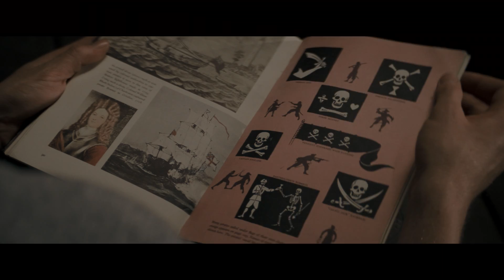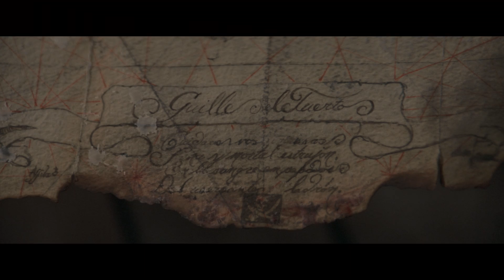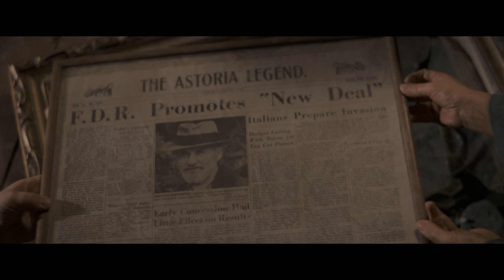The Goonies | Finding One-Eyed Willy's Treasure Map | Warner Bros. Entertainment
Own it on 4K Ultra HD & Digital 9/1. As the demolition of their neighborhood draws ever closer, Mikey and his friends raid his Dad's attic full of rejected museum pieces. While they hope to find something of value in the old town artifacts, what they discover sends them on the adventure of a lifetime.

About TheGoonies
With brothers Mikey (SeanAstin) and Brand's (JoshBrolin) house slated for demolition by greedy land developers, the boys decide their only hope lies in finding a long-lost treasure. They uncover a treasure map and with their friends descend to a subterranean sea and an abandoned galleon in this fun-filled, fast-paced adventure. StevenSpielberg, RichardDonner and ChrisColumbus collaborate to create an epic childen's adventure of subterranean caverns, sunken galleons and a fortune in lost pirate treasure waiting to be found by a group of friends known as the Goonies.